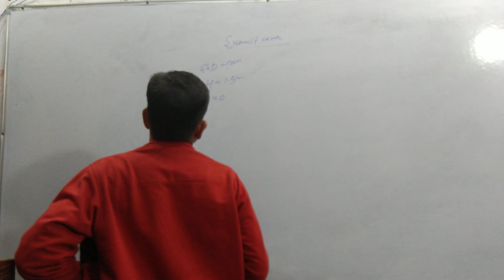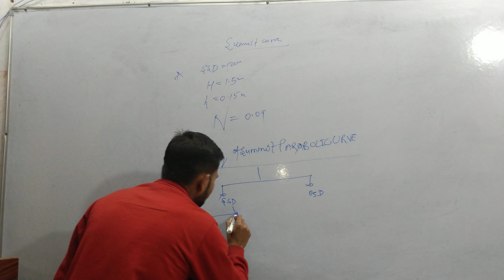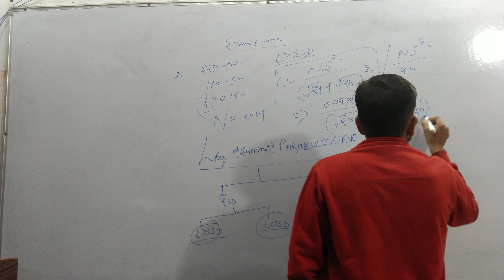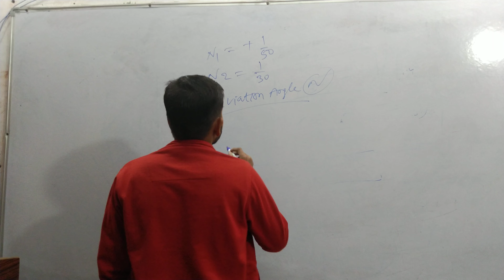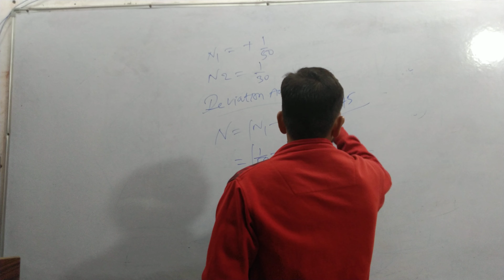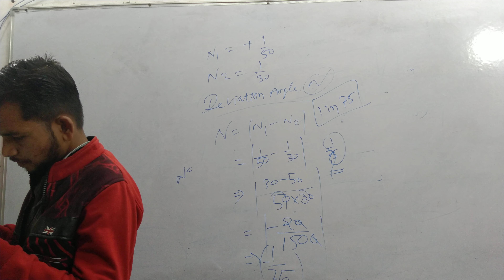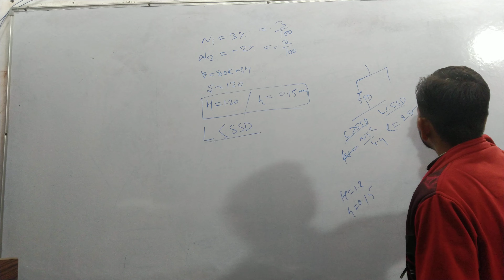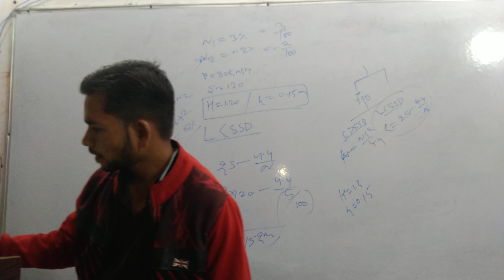Previous year question of highway (summit curve&valley curve)//highway engineering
Previous year question of highway (summit curve&Valley curve)